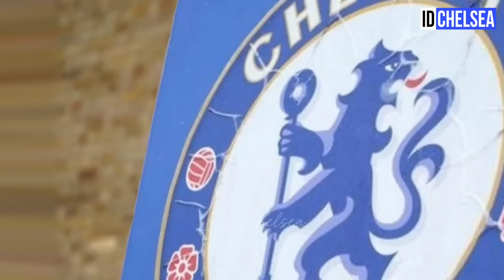CHELSEA UPDATE! ENZO MARESCA SWAP DEAL ON VICTOR OSHIMEN🔑RONALD ARAUJO FUTURE❓SIGN FEDERICO CHIESA❗😍